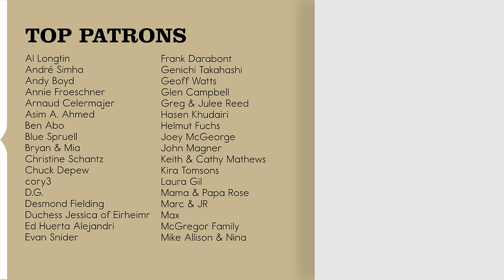As it Was // @HarryStyles // POMPLAMOOSE ft. Sarah Dugas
Harry Styles, meet Sarah Dugas.

A cover of Harry Styles' "As It Was" by Pomplamoose & Sarah Dugas.

MUSICIAN CREDITS
Vocals: Sarah Dugas
Synth: Jack Conte, Swatkins, Dave Mackay
Drums: Kyle Crane

AUDIO CREDITS
Engineer: Bill Mims
Assistant Engineer: Jack Corbett
Mixing/Mastering: Caleb Parker
Producer: Ben Rose

VIDEO CREDITS
Director: Dom Fera
DP: Ryan Blewett
Camera Operators: Austin Hughes, Jenna Huskisson
Video Editor/Colorist: Athena Wheaton
Production Assistant: Will Obst

Recorded at Vintage Synthesizer Museum in Los Angeles.